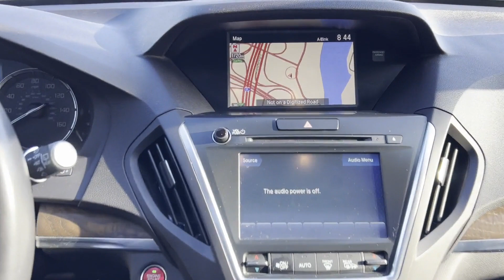Used 2020 Acura MDX w/Technology Pkg Englewood, Teaneck, Fort Lee, Palisades Park, Ridgefield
2020 Acura MDX w/Technology Pkg 5J8YD4H5XLL008920 Video

This 2020 Acura MDX w/Technology Pkg 5J8YD4H5XLL008920 is full of phenomenal features such as: